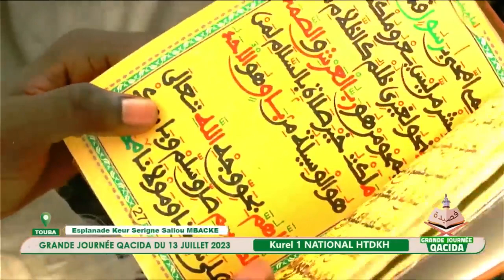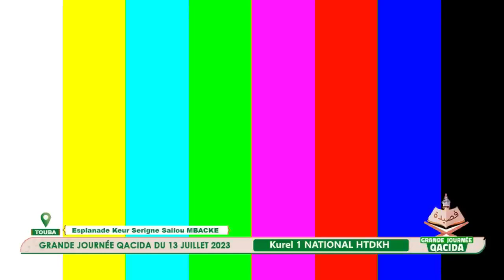Jazbu Kourel 1 National HTDKH - Grande Journée Khassida Touba, 13 Juillet 2023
Khassida Jazboul Khoulob Kourel 1 National HTDKH à la grande journée Khassida à Touba, le 13 Juillet 2023